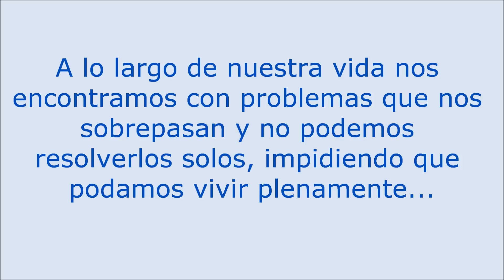Daniel Molina Psicología Online